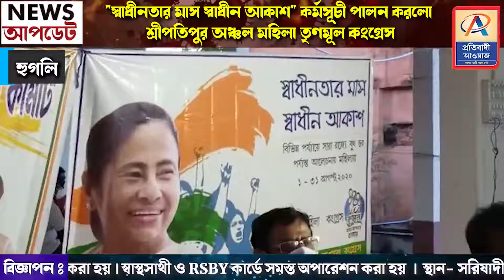"স্বাধীনতার মাস স্বাধীন আকাশ" কর্মসূচী পালন করলো শ্রীপতিপুর অঞ্চল মহিলা তৃণমূল কংগ্রেস